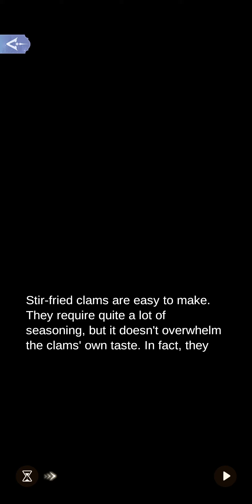1-2 Stir-Fried Clams|Gourmet's Journey|Time Princess